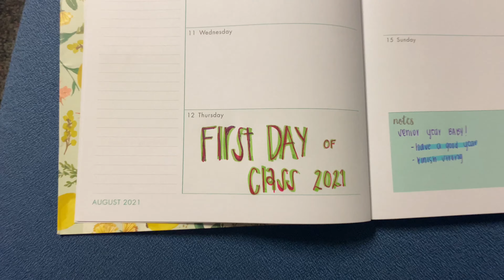LAST First Day of College | HBCU Edition Claflin University | CamrynAlexis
Come along with me on my last first day of undergrad :( !
Xoxo,
Cam
F O L L O W  M E
A G E : 21
MTBRD - Who Babe